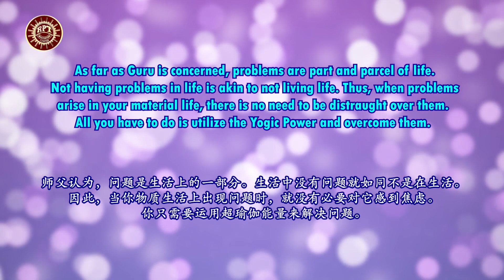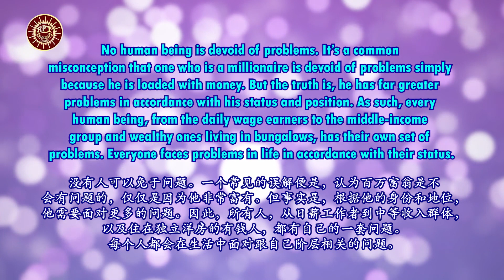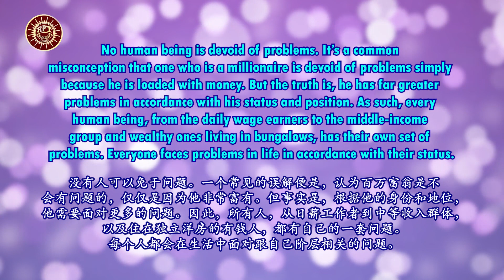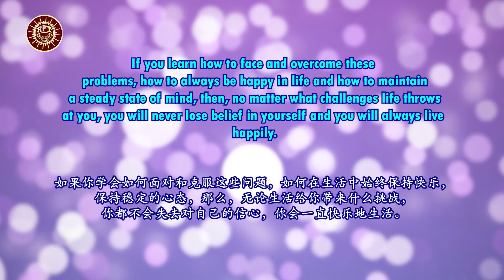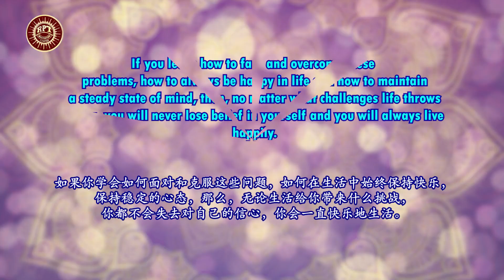RPT Dato' Sri Guruji's Words of Wisdom 29 05 2023